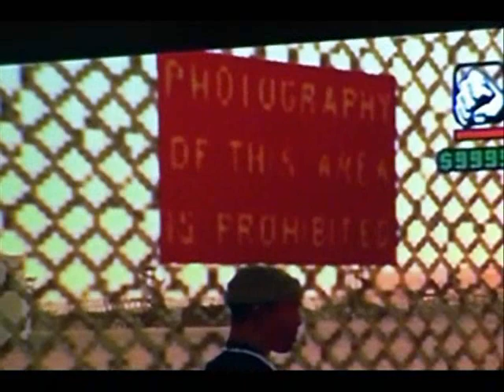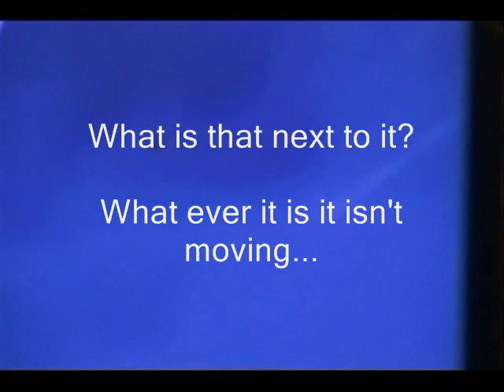GTA San Andreas - Discovering & Investigating Myths and Legends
Investigating Strange Phenomenon's from: Aliens, Bigfoot, UFO's, Leather Face, Ed Gein, Area 51 & Flying Humanoids in GTA: San Andreas (PS2).